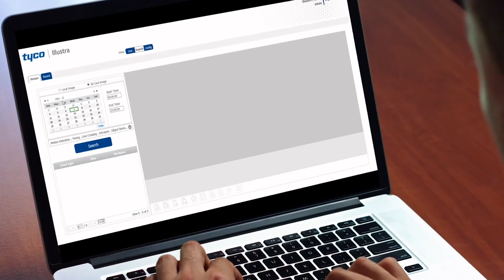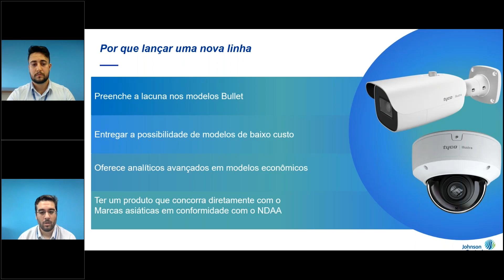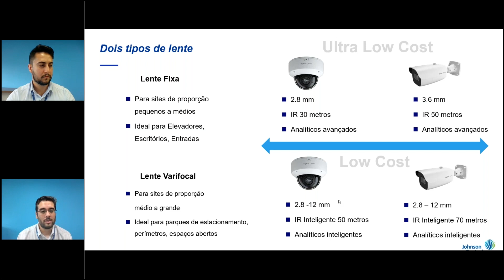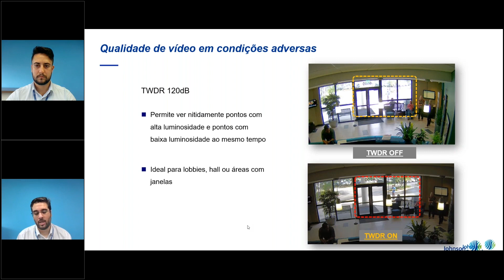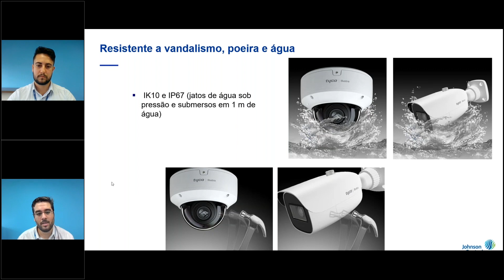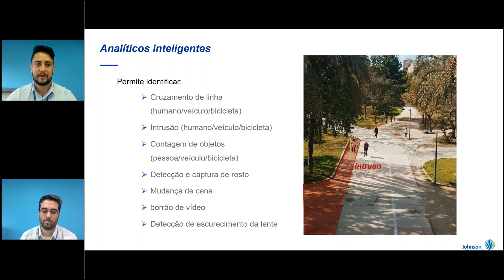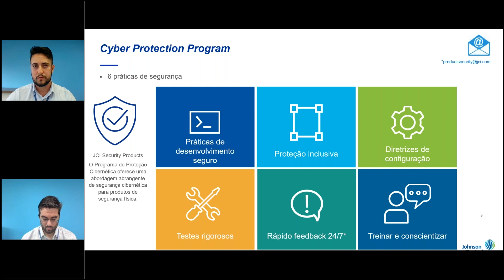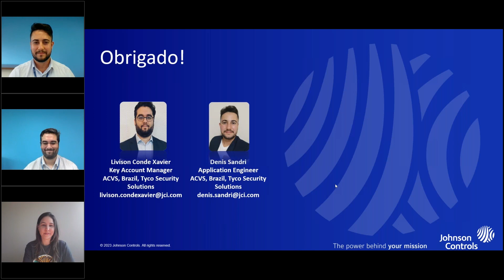Webinar Illustra Standard - NetSeg Videos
NetSeg Videos - Um Serviço NetSeg pra você.

Confira o lançamento da Illustra Standard através do excelente webinar realizado no dia 9 de Março de 2023!